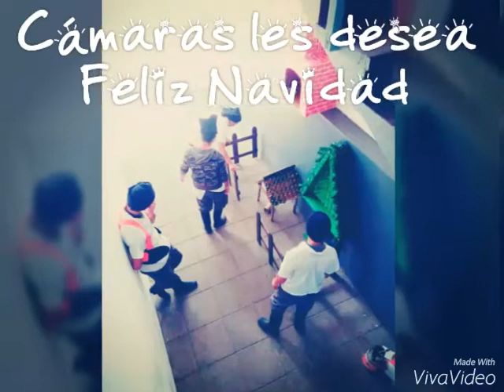Portal Navideño Cámaras GICO (Oficial)